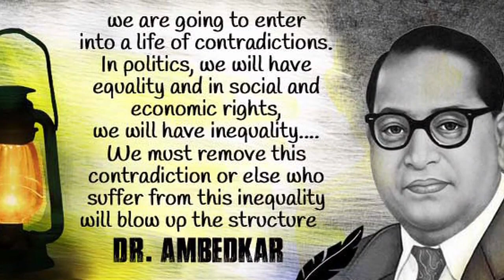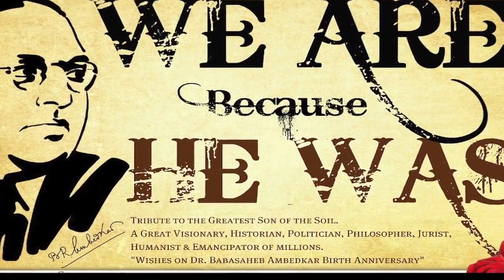भीम जन्मला रे माझा भीम जन्मला